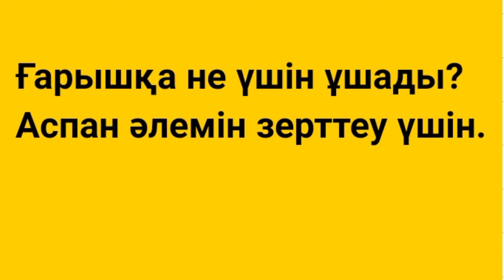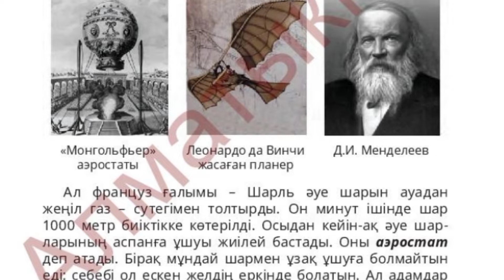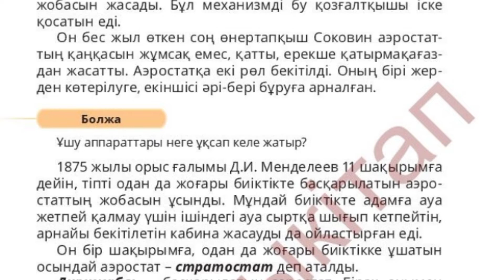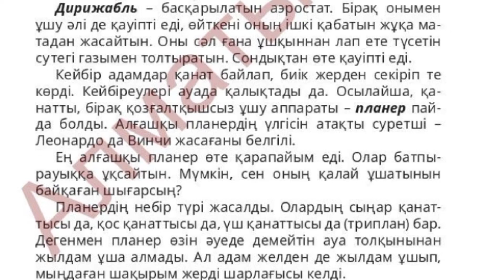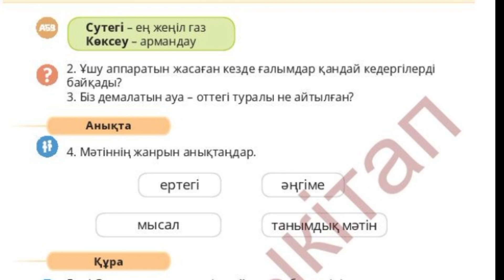Әдебиеттік оқу 4- сынып 79- сабақ Бізді мазалаған сұрақтар